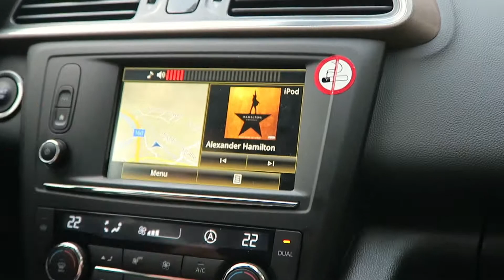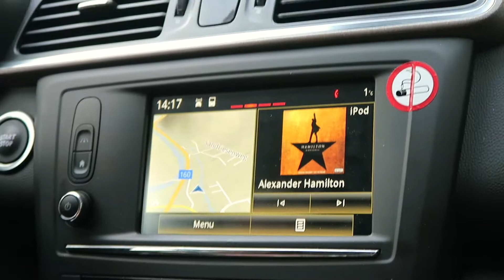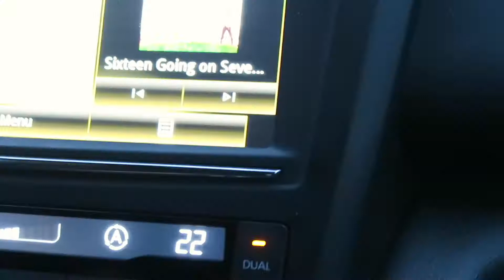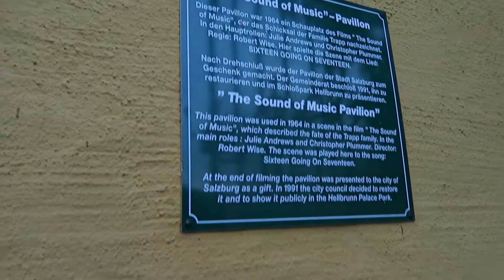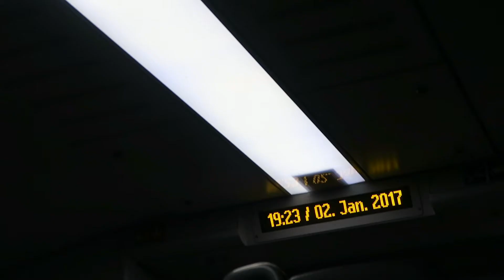HE DIDN'T LIKE KAREN OLIVO ??? | SALZBURG VLOG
En este capítulo voy a Salzburg a encontrarme con Andy (lo conocí viendo Hamilton y su mamá es chilena what). También hacemos un tour de the sound of music gratis.

MUSIC